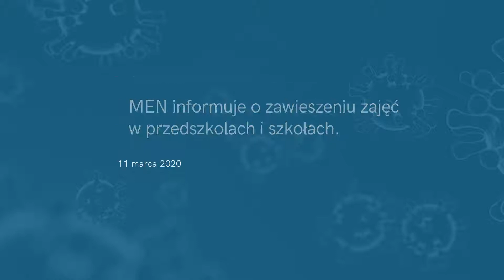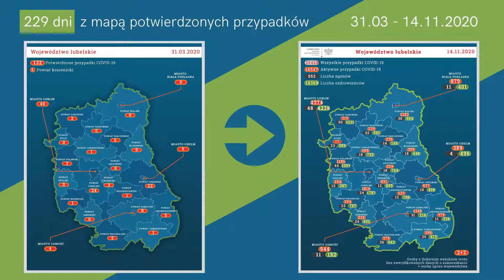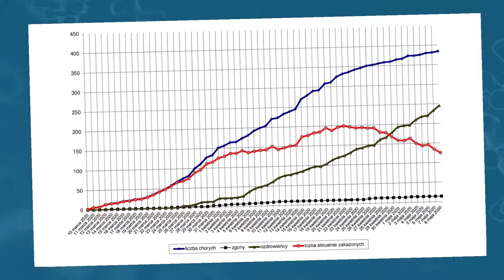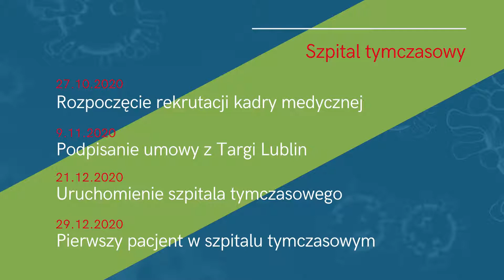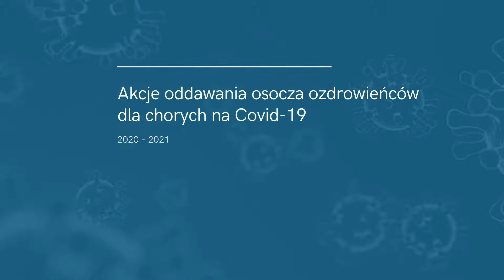Rok z Covid 19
Minął rok od potwierdzenia pierwszego przypadku zachorowania na Covid_19 w województwie lubelskim. Spójrzmy na garść faktów, liczb i wspomnień, ujętych w czterominutową prezentację rocznicową.